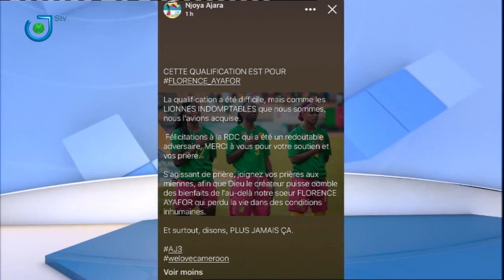CARTES SUR TABLE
Les principaux Thèmes :

1) Libérations des prisonniers: Qu'est ce qui va changer?

2) Régions à statut spécial : l'Extrême nord-Le Littoral-L'Est montent au créneau

Invités :

Patrick Rifoe (Enseignant)

Dr Ambroise Louison Essomba (Enseignant)

Me Fidèle Djoumbissie (MRC)

Abel Elimbi Lobe (Kawtal)